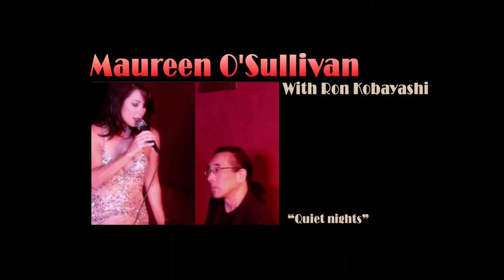"Quiet Nights" Performed by Maureen O'Sullivan and Ron Kobayashi